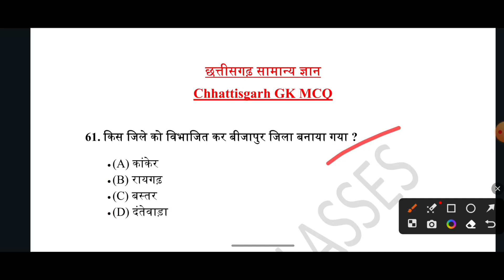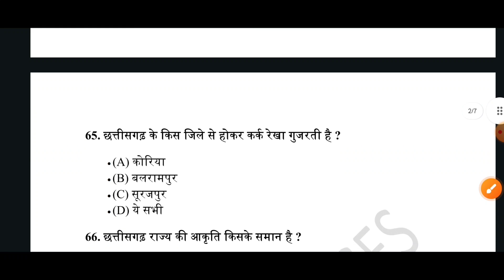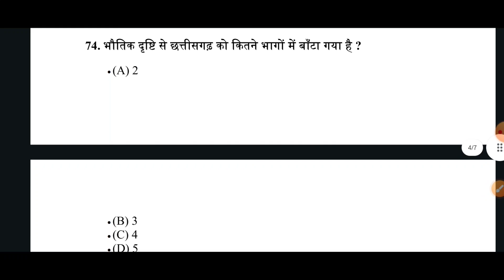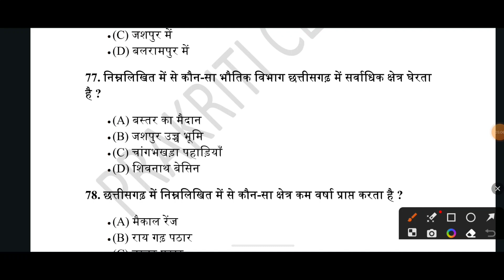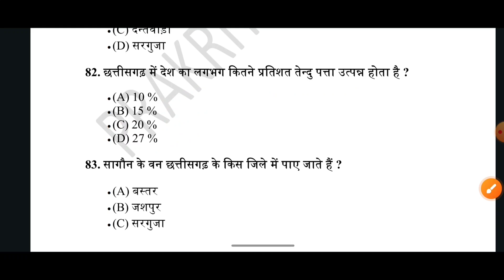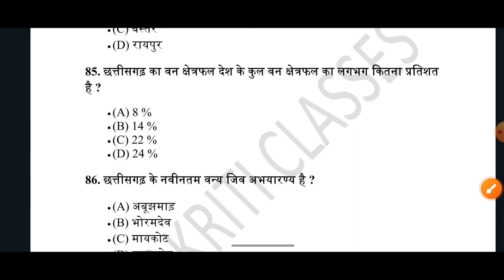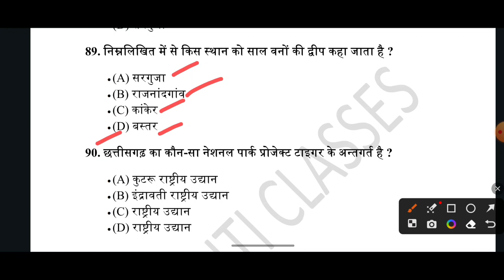class - 3 छत्तीसगढ़ सामान्य ज्ञान| प्रयोगशाला परिचारक|शिक्षक भर्ती| cg gk MCQ By Manisha Mam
chhattisgarh samany gyan MCQ
prayogshala paricharak
shikshak bharti 2023-24

cg gk by prakriti classes
cg gk by Manisha mam